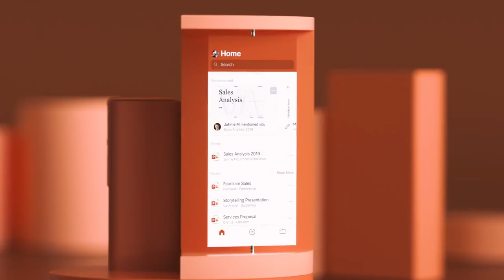Amanz24 - Bekalan iPhone Terjejas Disebabkan Coronavirus, Siri Intel CPU 10th Gen Bakal Rasmi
Microsoft kini telah pun melancarkan aplikasi semua-dalam-satu untuk Microsoft Office di Android. Melaluinya, kini pengguna tidak lagi memerlukan aplikasi berbeza, dan boleh mengakses dan menguruskan semua dokumen Word, Excel, dan PowerPoint menggunakan satu aplikasi sama.

Apple kini mengatakan yang mana bekalan iPhone akan terjejas sementara disebabkan oleh koronavirus. Ia diperkatakan yang mana pengeluaran menghadapi impak, selain mana penjualan iPhone di China juga terjejas.

Intel kini dijangka bakal memperkenalkan cip CPU generasi kesepuluh mereka yang terbaru pada pertengahan 2020 ini. Selari dengannya, kini CPU Intel Core i9-10900 tertiris ke arena web, dan dijangka hadir dengan 10 teras fizikal.

Akhir sekali, kini Panasonic hadir dengan sebuah kamera khusus, memfokuskan kepada mereka dengan masalah buta warna. Dinamakan sebagai Panasonic G90/95, ia dihasilkan untuk Hozil Choundhary yang mempunyai masalah buta warna yang tidak dapat melihat warna merah.